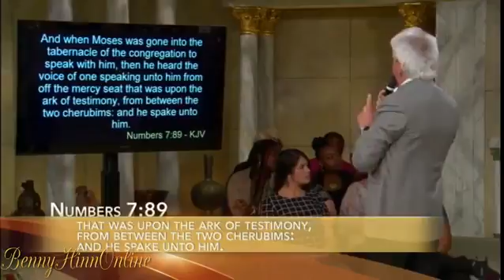Benny Hinn, The Armor of God, Part 3, August 2015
The Word of God instructs, “Put on the whole armour of God, that ye may be able to stand against the wiles of the devil” (Ephesians
6:11
). On the final segment of this powerful teaching series, Pastor Benny Hinn shares, “A spiritual battle requires proven spiritual weapons. It’s impossible to avert the attacks of the devil and prevail against his strategies in your own strength. We must be prepared for spiritual warfare. More specifically, a prepared soldier should never, ever go into battle without the right armor. That would be disastrous! Victory in battle hinges upon suitable armor and appropriate weaponry.” This is a broadcast that you won’t want to miss if you want to become all that God desires for you to be as a triumphant believer during the coming days!